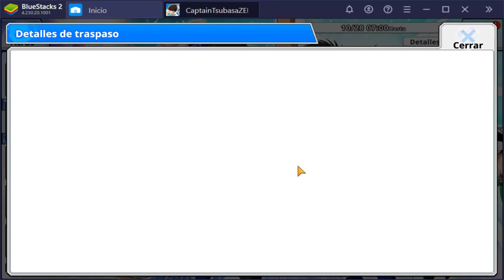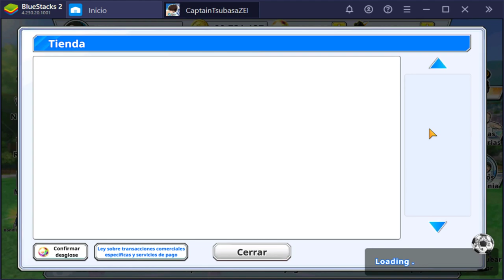¡LOS MEJORES JUGADORES! | Captain Tsubasa Zero | Análisis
Se viene grandes cosas al juego.